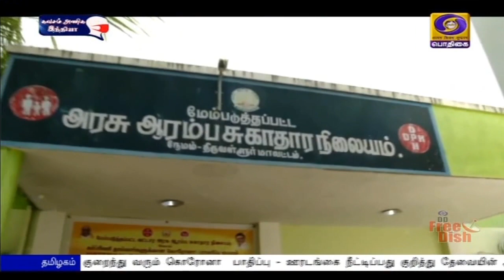தொற்று பாதிப்பு குறைந்து வருகிறது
சென்னையில் கொரோனா தொற்று பாதிப்பு குறைந்து வருவதாக முதலமைச்சர் மு க ஸ்டாலின் தெரிவித்துள்ளார்.